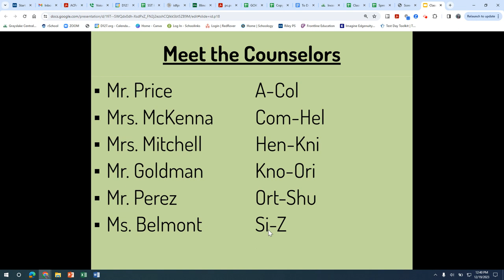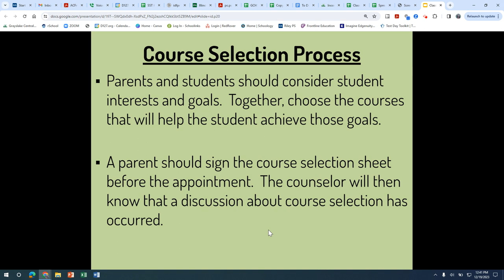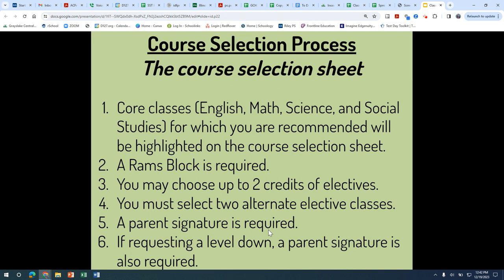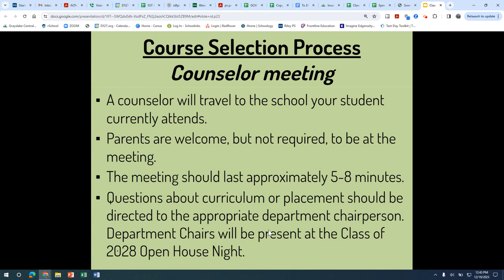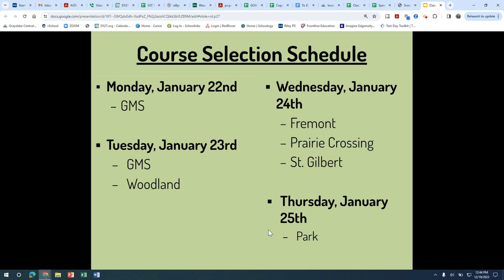GCHS Class of 2028 Course Selection Video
Listen to Ms. Mitchell, Student Services Department Chair, overview the course selection process for rising freshmen at Grayslake Central.